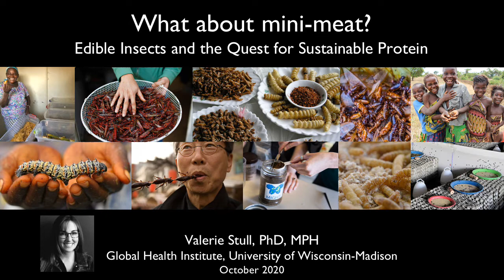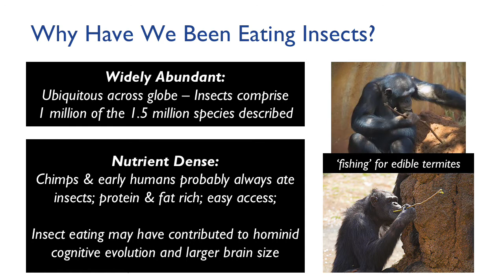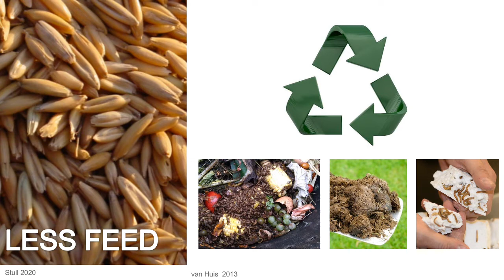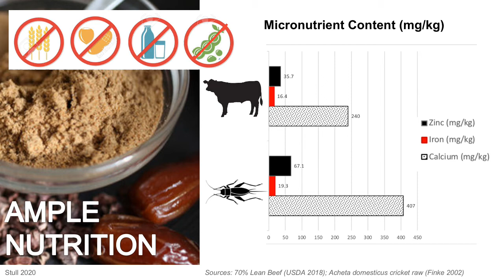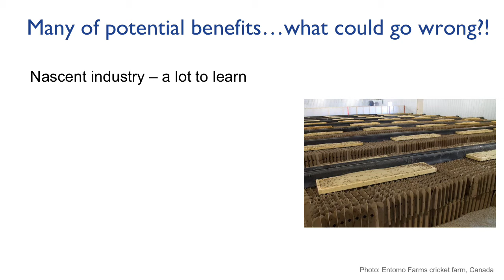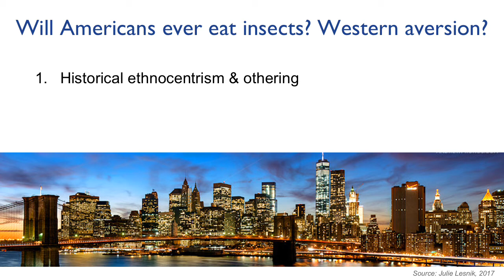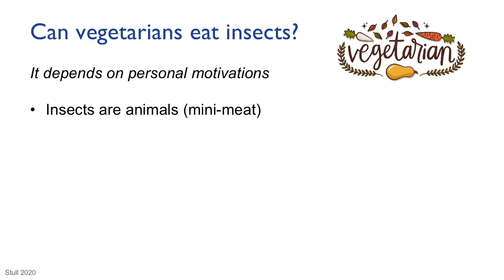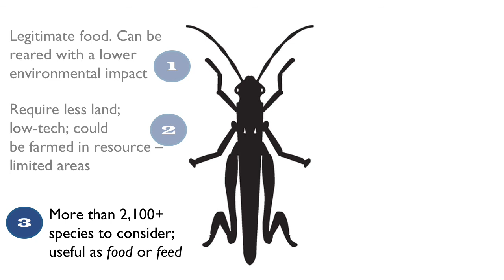Dr. Valerie Stull on Insects as mini meat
Dr. Valerie Stull introduces us to Entomophagy, or insects as food!